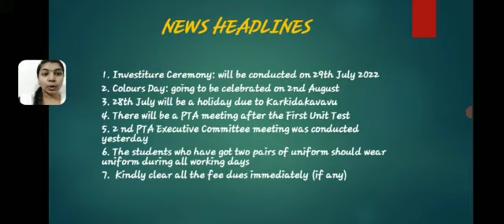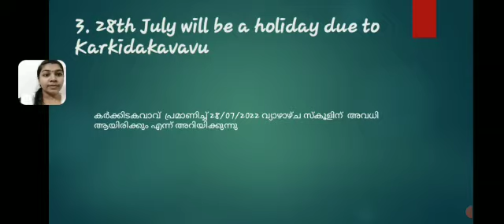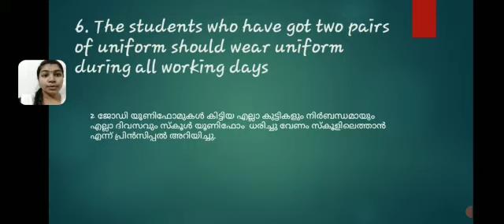Gayathri News 27/07/2022